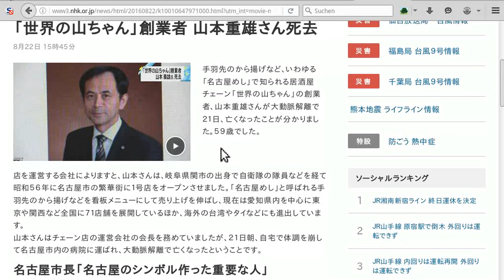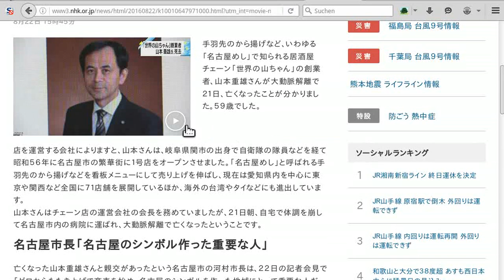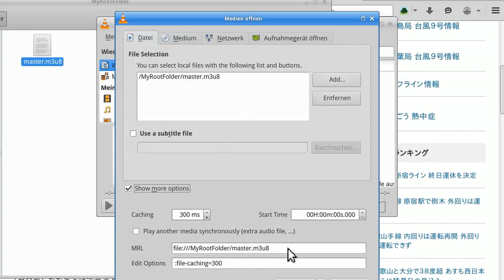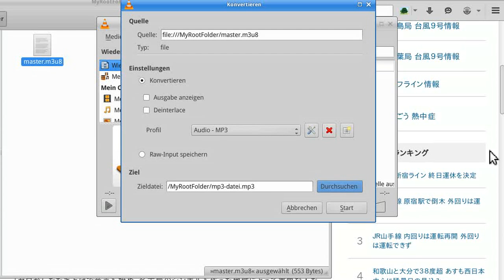Howto: Wie man Videos von NHK runterläd (für Lernzwecke)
String Name: general.useragent.override
String Inhalt: Mozilla/5.0 (iPhone; U; CPU like Mac OS X; en) AppleWebKit/420+ (KHTML, like Gecko) Version/3.0 Mobile/1A543 Safari/419.3

Für die weitere Bearbeitung der erstellten mp3-Datei:
--- MP3 Directcut
Damit kann man sich ganz gezielt die Stellen rausschneiden, die man haben möchte.